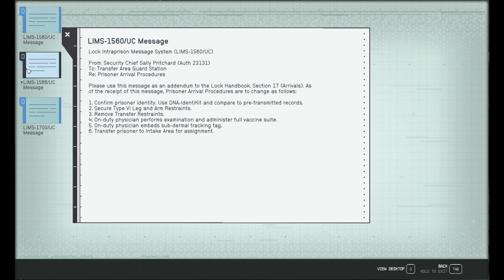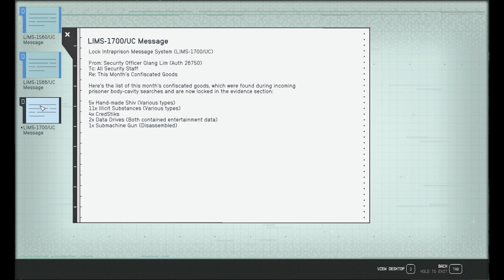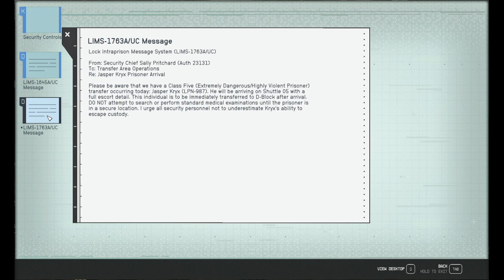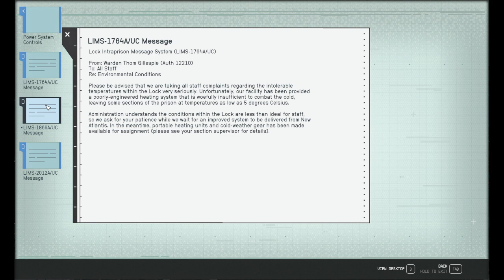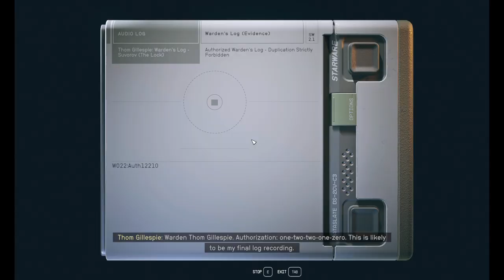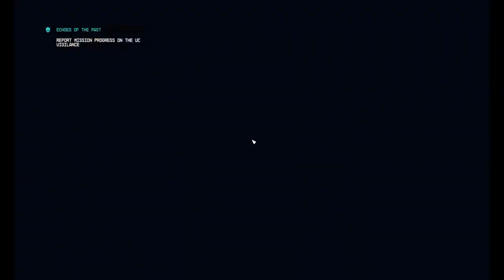Welcome to The Lock! Max Security UC Prison | STARFIELD PC Gameplay 2023 [Unity +1]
In the ever-shifting tapestry of the Starfield Universe, our choices resonate across dimensions. As we stand at the crossroads of two conflicting forces, the stakes have never been higher. On one side, we have the enigmatic UC Navy's counter-intelligence branch, Sysdef, and their colossal mobile HQ. On the other, the notorious Crimson Pirates, a formidable fleet with a reputation that echoes across the galaxies.

The UC Navy's mission is clear: to rein in the expanding Crimson Fleet, whose relentless presence threatens peace across the cosmos. Their mobile command ship is a marvel of technology and military might, a testament to their unwavering determination.

As we venture deep into the heart of Sysdef's operations, we'll explore the strategic options available to us. The choices we make today will ripple through the multiverse, affecting realms we've yet to traverse. The consequences are profound, but we must decide: will we aid the disciplined UC Navy or cast our lot with the swashbuckling Crimson Pirates?

Join us in this pivotal episode of Starfield, where destinies are intertwined, and the fate of countless universes hangs in the balance.
Starfield PC Gameplay 2023.

🚀 Explore the Universe
🌌 Starfield Enigmas
🪐 Starfield Secrets
🌠 Uncharted Territories
🌏 Cosmic Discoveries

Restream.io

Your patience amidst my learning curve is a guiding light. I'm working to stabilize the stream upload rate, a challenge in my current situation. While imperfections may arise, this is my unwavering passion, and I won't give up.

Sincere Regards
Neo